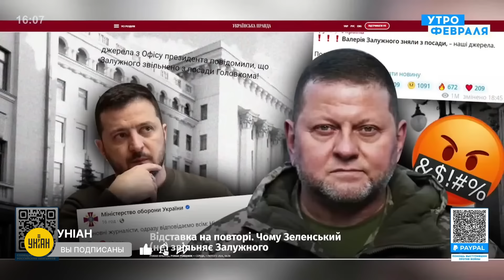Слушайте Залужного! Жесткая реакция Свитана на скандал с "отставкой" главкома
RU - Военный эксперт Роман Свитан жестко высказался о скандале с якобы будущей отставкой главкома ВСУ Валерия Залужного. В интервью Питеру Залмаеву на канале @utrofevralia Свитан высказал полную поддержку Залужному.

UA - Військовий експерт Роман Світан жорстко висловився про скандал з нібито майбутньою відставкою головкома ЗСУ Валерія Залужного. В інтерв'ю Пітеру Залмаєву на каналі @utrofevralia Світан висловив повну підтримку Залужному.